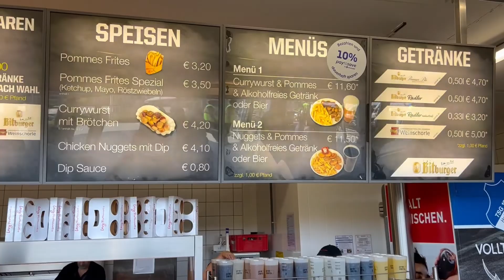Chuva de gols na partida entre TSG Hoffenheim x VFL Bochum 🇩🇪| VLOG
Chuva de gols na partida entre TSG Hoffenheim e VFL Bochum | VLOG
Esse sábado visitei uma partida da Bundesliga na Prezero Arena
estádio do Hoffenheim, entre TSG Hoffenheim e VFL Bochum.
Foi uma bela partida de futebol com muitos gols.
Aperta o play pra assistir esse rolê.

Musicas que usei foram do @RxckRxck